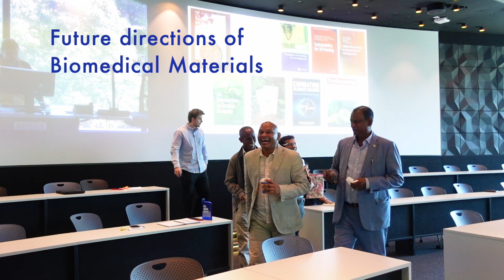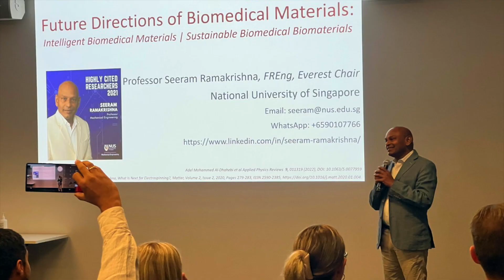Interview with Prof Seeram Ramakrishna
In September 2022 we were excited to host Professor Seeram. His knowledge and experience in Intelligent Biomedical Materials and Sustainable Biomedical Biomaterials are outstanding and we also appreciated his kindness and bubbly personality. Thank you, Seeram. Watch the interview.

Professor Seeram Ramakrishna, FREng, FBSE, Everest Chair is a world-renowned scholar at the National University of Singapore (NUS).  Thomson Reuters identified him among the World’s Most Influential Scientific Minds. Clarivate Analytics recognized him among the Top 1% Highly Cited Researchers in the world in materials science and cross-fields categories. He is also among the top three scientists of the world in Biomedical Engineering based on career-long impact as per the Stanford University researchers study.